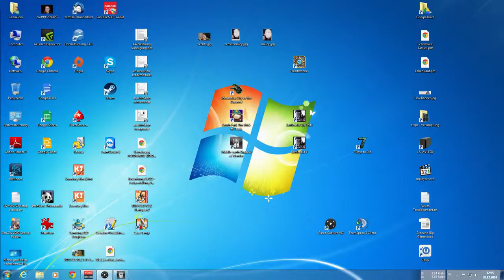Mittelerde: Mordors Schatten durchgespielt Gameplay Sidequest